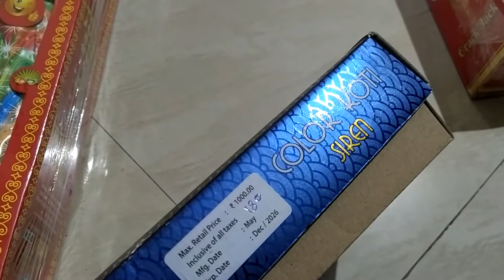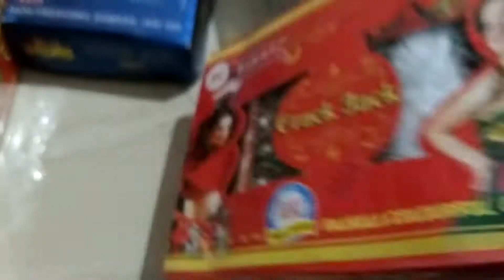Diwali stash part 3 crackers 650 rs👍❤️🙏😁